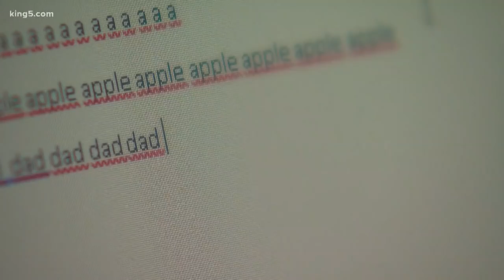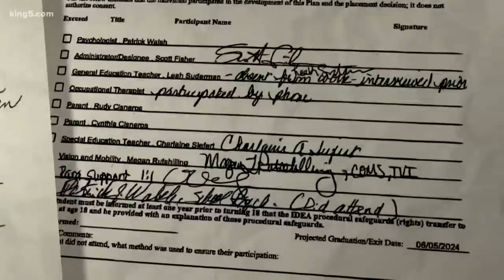School district covers up special ed failures in Eastern Washington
Administrators in the Mabton School District tried to cover up failures to educate their most disabled students.